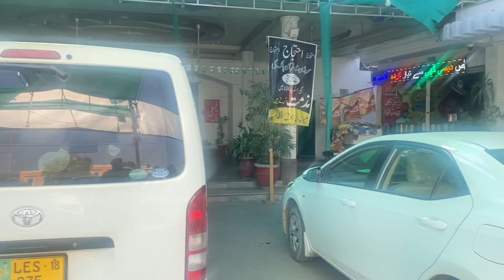Mina G Restaurant Lala Musa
Pakistan restaurant is very nice and very nice food in Pakistani restaurant
I love Pakistani food
Mina g restaurant k dal very nice he
app b mina g ki dal ah kar kaye
dal is very good food 🥘